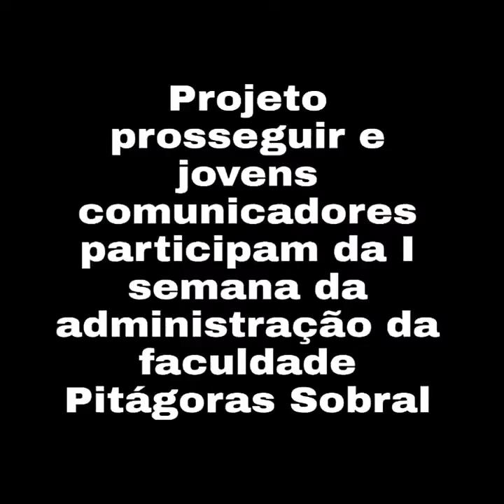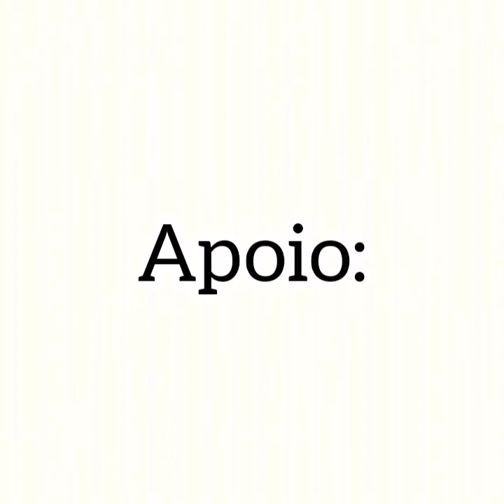I semana da administração na faculdade pitagoras